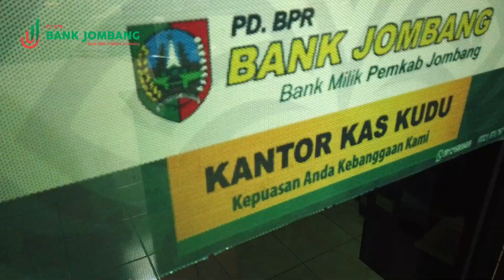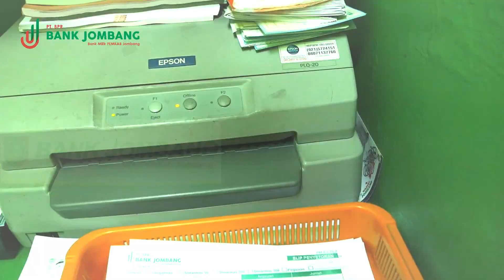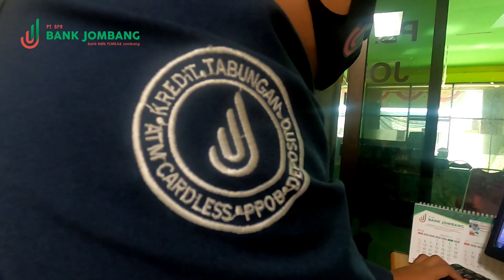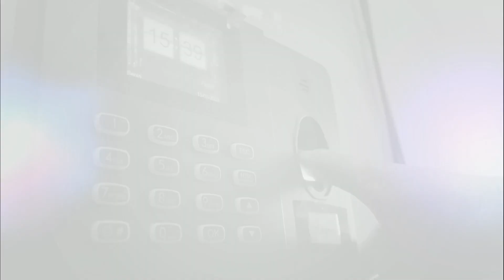KANTOR KAS KUDU - PT. BPR BANK JOMBANG PERSERODA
Kantor Kas Kudu merupakan salah satu jaringan Kantor PT. BPR Bank Jombang Perseroda dan termasuk dalam wilayah Kantor Cabang Ploso Bank Jombang.

Beralamat di Jl. Raya Pasar Tapen No.25, Dsn Tapen RT. 01 RW. 01, Kudu, Kabupaten Jombang, Jawa Timur 61454. Kantor Kas Kudu melayani kebutuhan keuangan untuk wilayah Tapen, Kudu dan sekitarnya.

Kantor Cabang Ploso:
PT. BPR Bank Jombang Perseroda
Jalan Raya Ploso - Babat, Losari Selatan, Losari, Kecamatan Ploso, Kabupaten Jombang, Jawa Timur 61453.